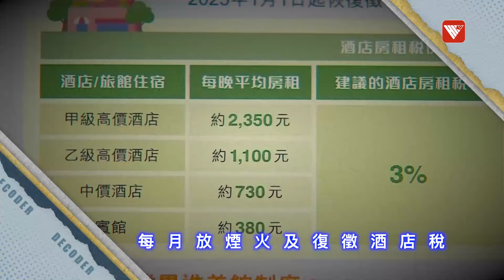煙火常態化與酒店稅復歸 究竟是促進還是拖累旅遊經濟？｜時事大破解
財政預算案提出，打算盛事常態化，以後每個月都放煙火。與此同時，2025年1月起也會重新恢復開徵酒店稅，這兩項，一個是燒錢，一個是增收入，是否符合政府開源節流的原則呢？而預期的效果是否能真正達到，還是說剛剛好收支相抵銷呢？